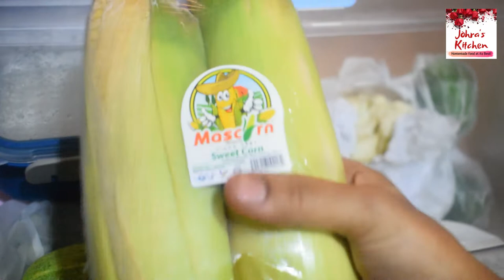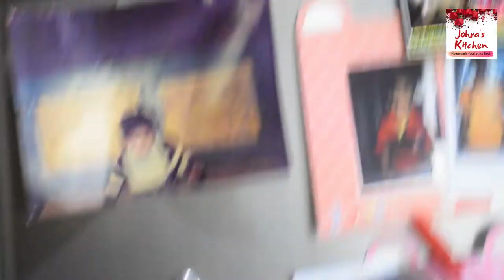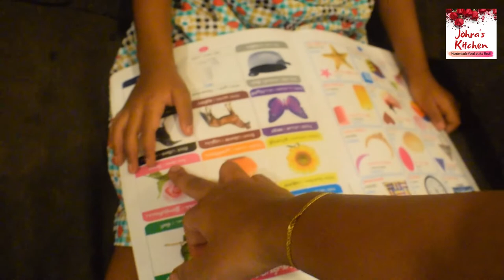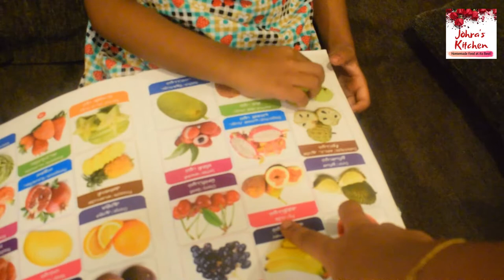How I Manage My 5-7 Job? | Morning routine | Ridha Reading Habit |1 Min Chocolate Mug Cake